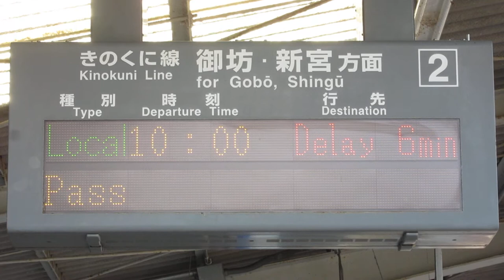【遅れあり】JR西日本 黒江駅ホーム 発車標(LED電光掲示板) その2